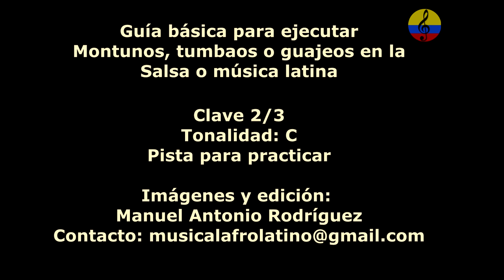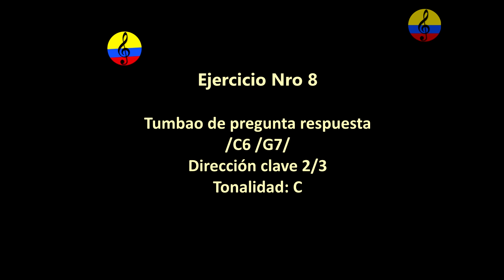Piano Salsa, montuno en modo mayor, play along, backing track, VIII parte, Bogotá, 2024